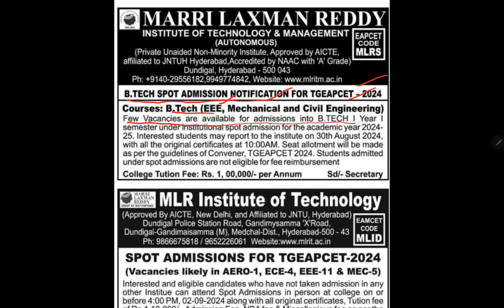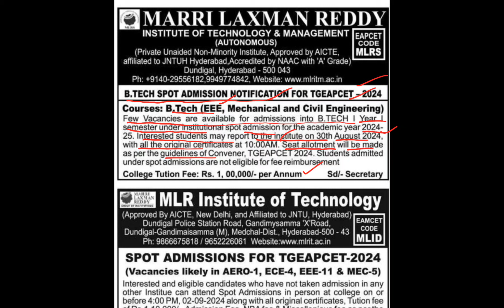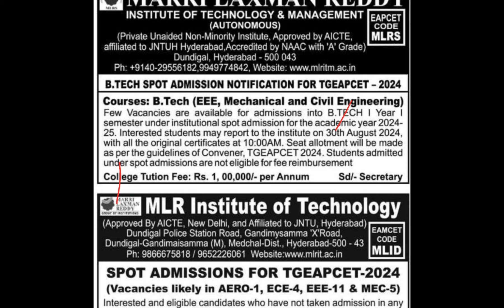TGEAPCET 2024 Marri Laxman Reddy and MLRIT Spot Admissions